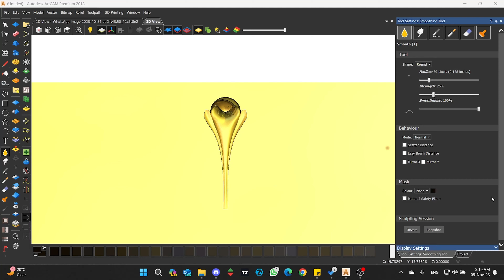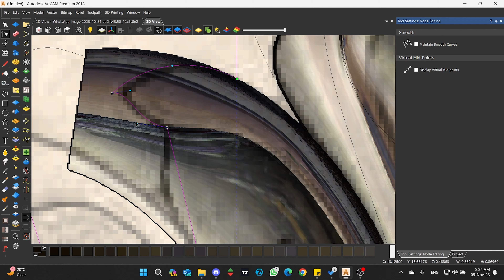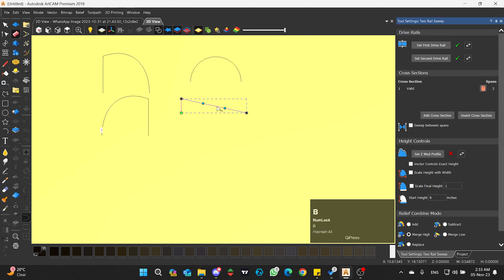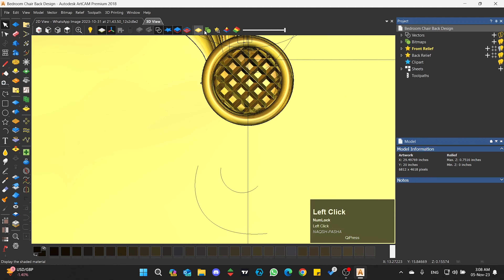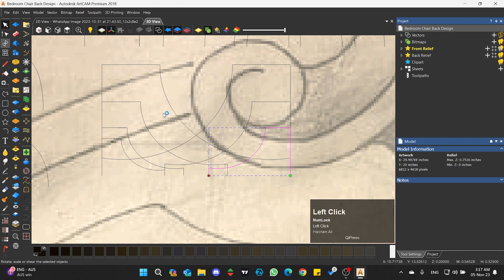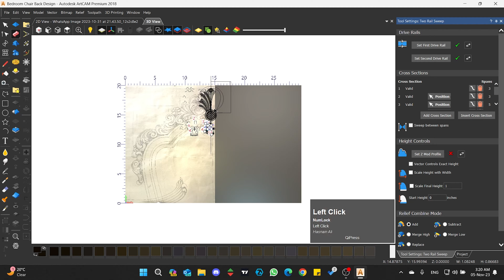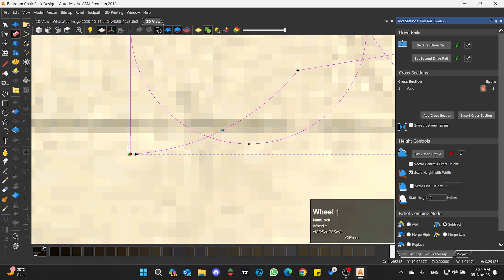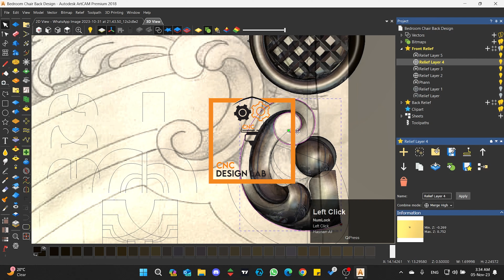How to Create Chair Taj | Part II | ArtCAM 2018 | CNC Wood Router Design | 3D Modeling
Learn the Art of 3D modeling and start earning. You can earn by freelancing, by selling 3D models on various 3D modeling sites. You can sell your design services to the local CNC operators and earn a handsome amount of money from your home.
Learn & Get 3D Designing Services for CNC Machines.
Our Services:
- 3D Wood (Furniture) Carving
- 3D Stone ( Marble) carving
- 3D Stamps and Seals
- 2D/3D Grill Design
- 3D Coin designing
- 3D Logo
- CNC Laser/Plasma drawing
- 2D/3D Calligraphy
- 3D Pictures
- 2D / 3D CNC Programming
- Image to 3D Design
Software expertise:
-Corel Draw
-Autodesk ArtCam
-Aspire
-Adobe Photoshop
-Adobe Premiere Pro
-Adobe Illustrator